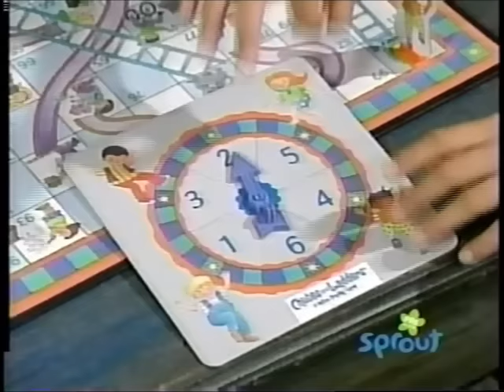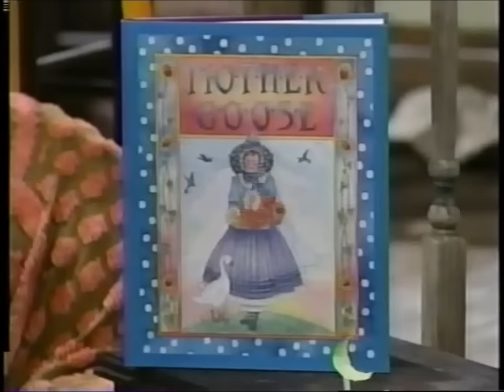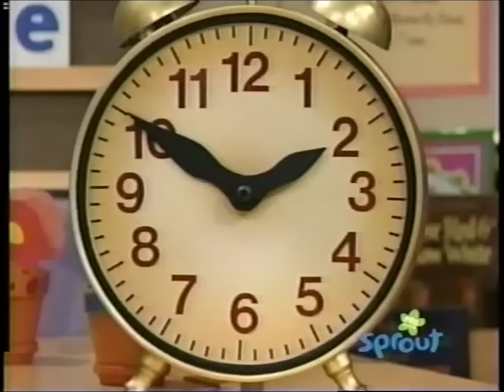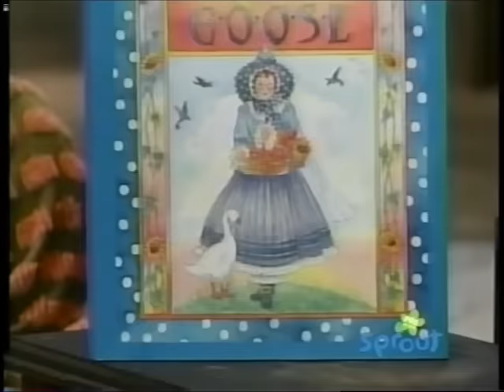Barney & Friends: A "Little" Mother Goose (Season 6, Episode 13)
Here, Folks, Is the shorter version of the video, "Rhyme Time Rhythm/Mother Goose Collection" (Jeez, Can't you Please just pick a title, and stick with it?). Funny Sprout decided to air this episode. Funny enough, I have "Rhyme Time Rhythm" on DVD too. XD Oh well.